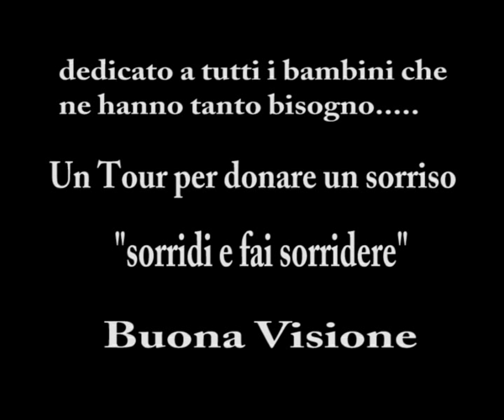Originale Vola Aquilone x cinema